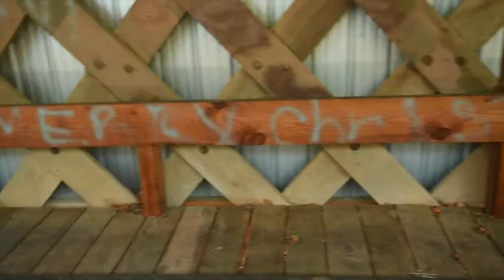Covered Bridge Vandalism in Blount County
ROSA, Alabama -- The Blount County Sheriff's Dept. is investigating the vandalism of the recently restored Easley Covered Bridge in Rosa, Alabama.